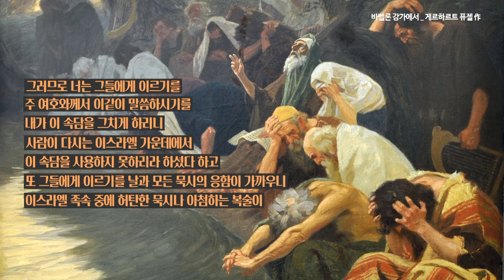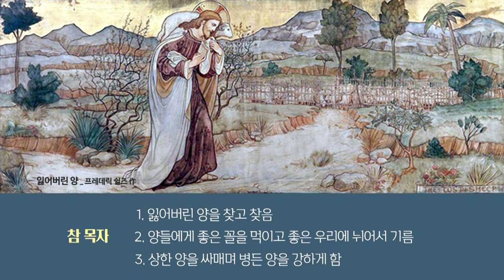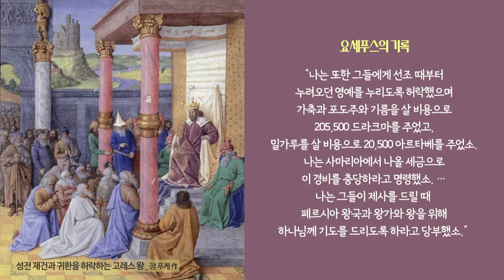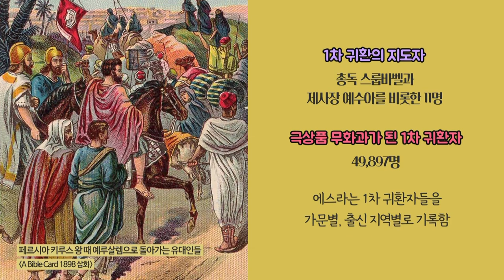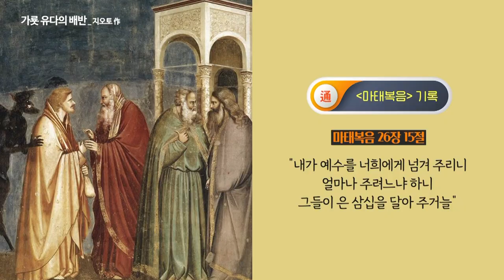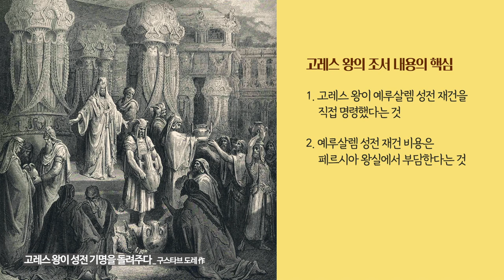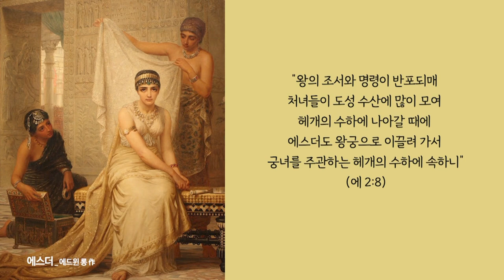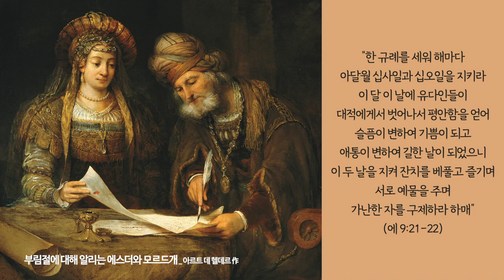244~273일 몰아보기 | 겔 4장~에 10장 | 성경지리와 역사를 통으로